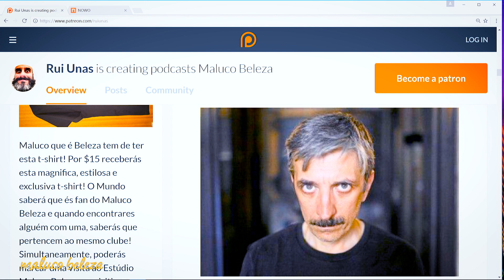Promo a sério - Miguel Guilherme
A "epicissidade" desta promo é inefável! Miguel Guilherme e Unas em duelo a sério!

Não te esqueças de subscrever o canal e activar o sininho com alegria!
Não te esqueças de deixar aquele like gostoso!

BET.PT - Usa o cupão promocional MALUCOBELEZA para uma freebet de 5€ na inscrição